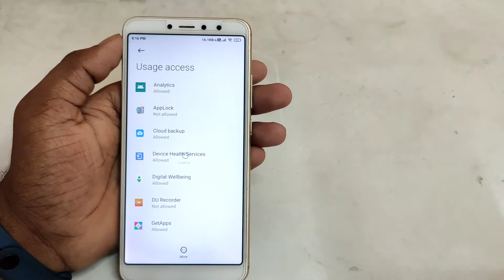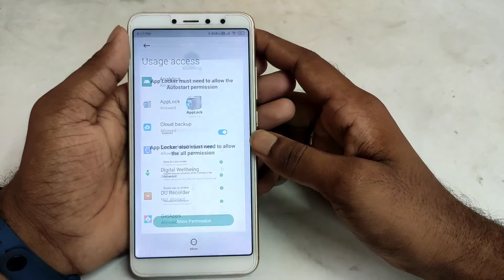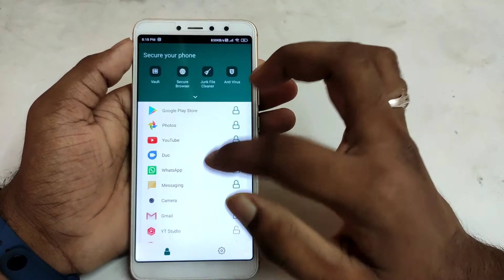facebook lite par lock kaise lagaye | facebook lite ko lock kaise karen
About :- dosto aajke video me apko batane wala hu facebook me lock kaise lagaye ummed karta hu apko yeah video pasand aayegi

Your query
facebook lite me lock kaise lagaye
facebook lite par password kaise lagaye
facebook me password kaise lagaye
how to lock facebook lite
facebook par password lagana hai
how to set lock in facebook lite